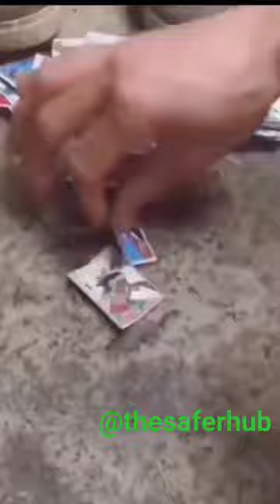Flying kite...Growing up in Nigeria, Who can relate?